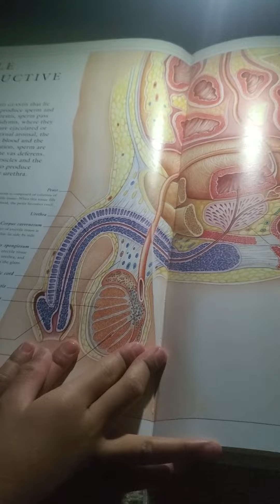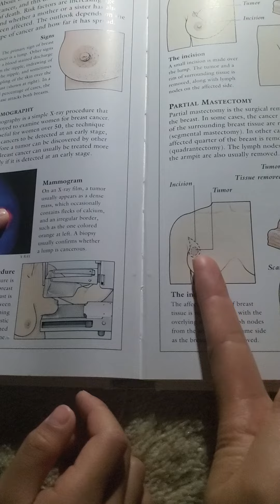learning about the body